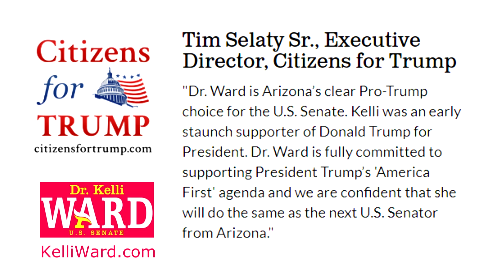Kelli Ward For Us Senate 2018 - Vote For Kelli Ward For Us Senate 2018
Kelli Ward For Us Senate 2018 - Vote For Kelli Ward For Us Senate 2018 | Watch Kelli Ward speak to a lunch crowd in Chandler on June 25, 2018

Effective Leadership
Dr. Kelli Ward entered politics in 2012 when she was elected to the Arizona State Senate. During her three years serving in the state legislature, Dr. Ward established a proven track record of passing legislation that supported small businesses, preserved the Second Amendment, decreased the size of government, fought the opioid crisis, protected vulnerable Arizona students, and increased school choice.

Video production courtesy of the the Arizona Video Company